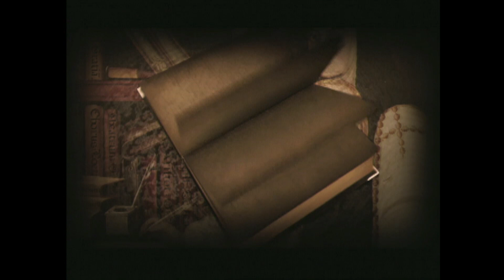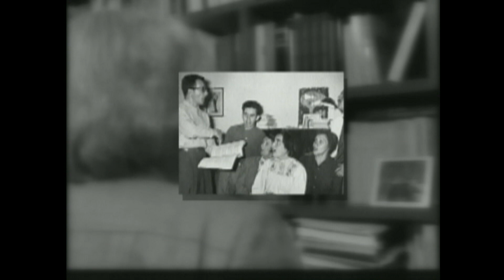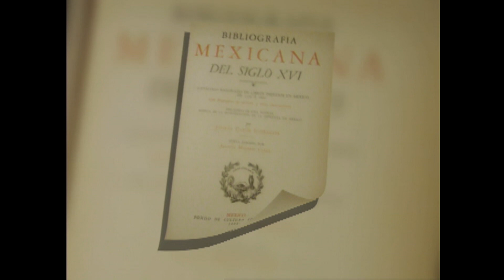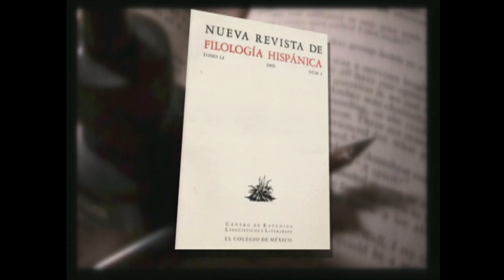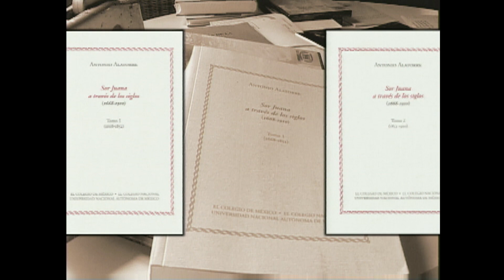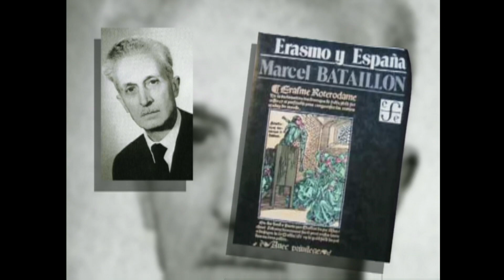Maestros detrás de las ideas. Antonio Alatorre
Semblanza biográfica en torno a la trayectoria de Antonio Alatorre.
Notable filólogo, estudioso de Sor Juana, autor de los 1001 años de la lengua española, sumó más de treinta traducciones, creador de una importante y basta obra para nuevas generaciones y gran escritor, poseedor de una prosa fácil, amena y sencilla.
A lo largo de este programa la universidad nacional autónoma de México, hace un merecido homenaje a tan destacada trayectoria.